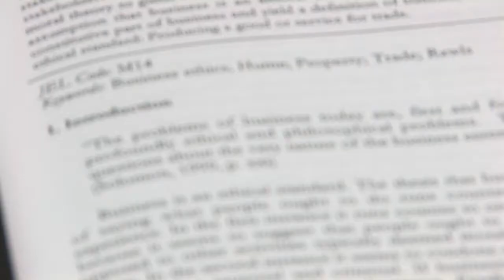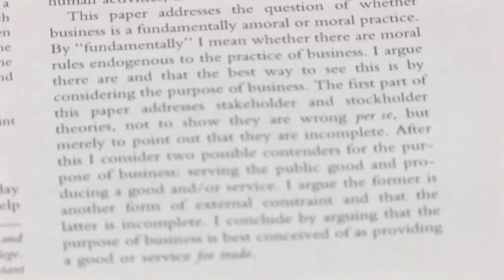William Kline researches business philosophy and ethics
University of Illinois Springfield Assistant Professor of Liberal & Integrative Studies William Kline researches business philosophy and ethics.